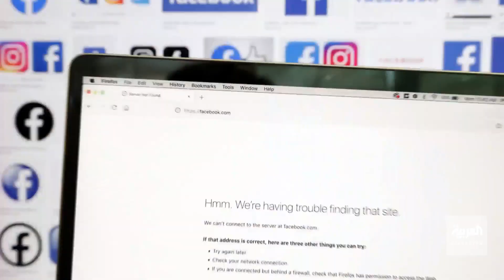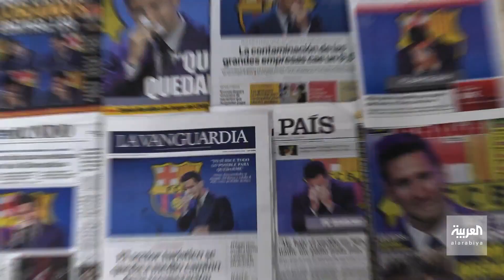أبرز الصور التي التقطتها عدسات المصورين خلال عام 2021